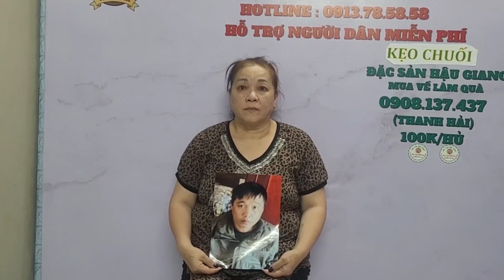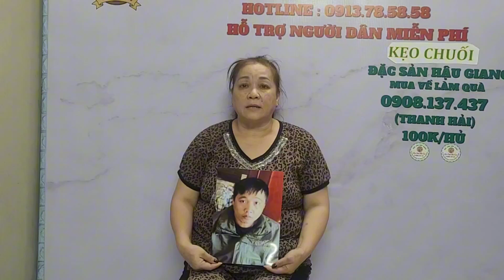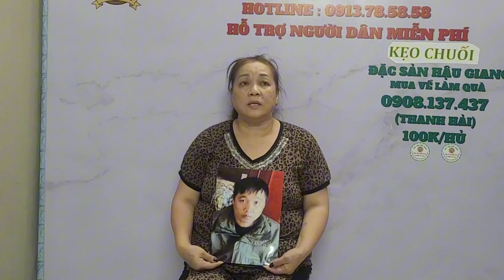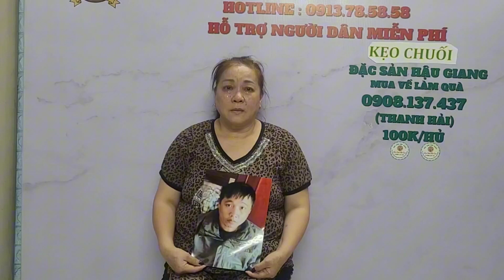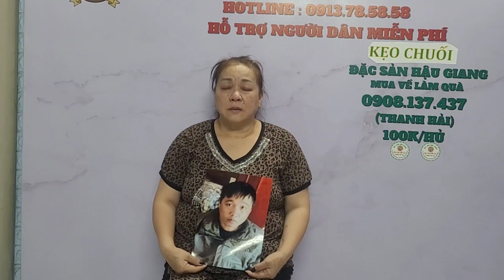Từ Đà lạt mẹ tới nhờ hiệp sĩ Nguyễn Thanh Hải tìm con trai